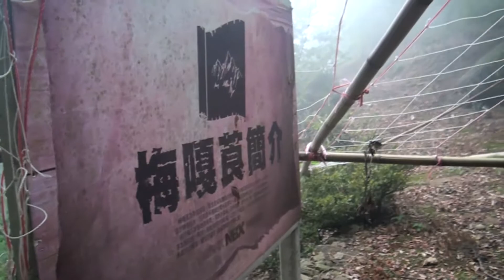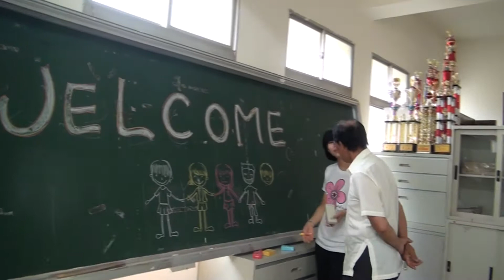01 輔大 梅花社區 5分鐘動態影片